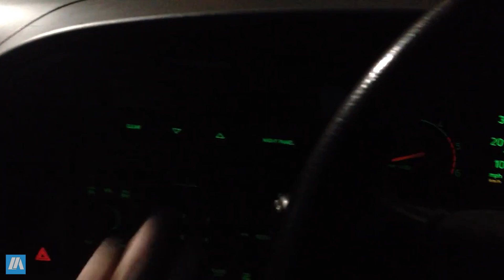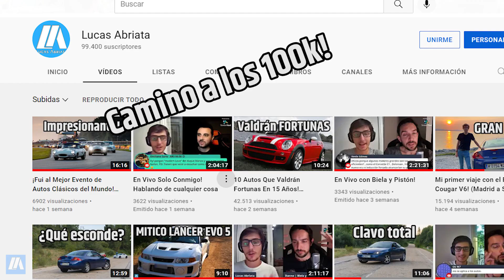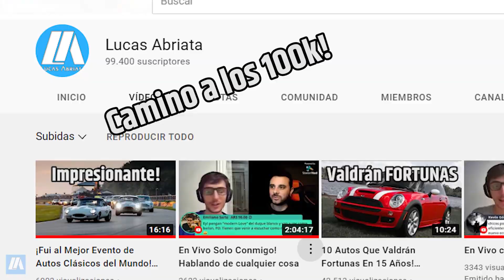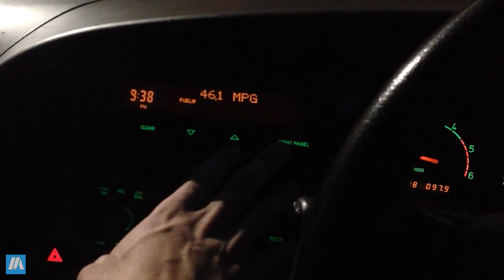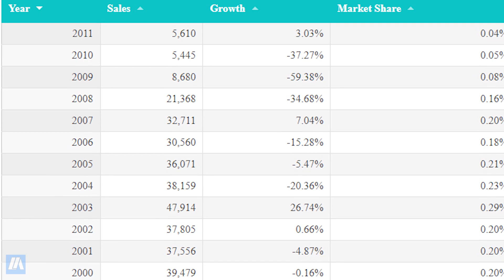Cómo General Motors Destruyó A Mi Marca de Autos Favorita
La gente que sigue al canal sabe que una de mis marcas favoritas es Saab, no por ser el fabricante de los autos más rápido, ni los más caros, si no porque justamente es una marca de coches que siempre buscaba hacer las cosas de una forma distinta para así innovar. Como Volvo, esta marca Sueca se enfrentó a BMW, Audi o Mercedes Benz para finalmente caer en la bancarrota en 2011 luego de que General Motors decidiera su disolución. Creo que los autos de Saab, creadora de los míticos 900 Turbo, deberían seguir existiendo hoy. ¿Qué opinás?